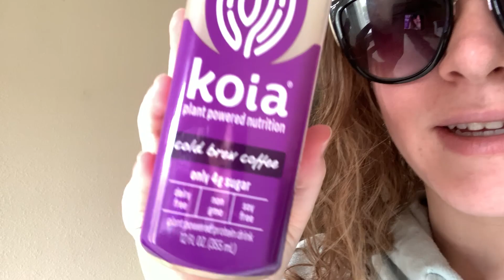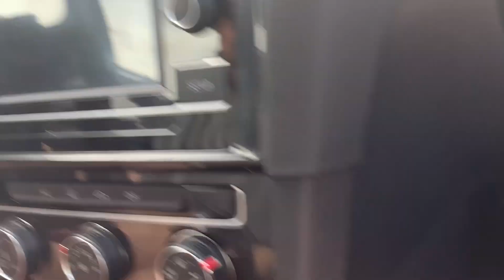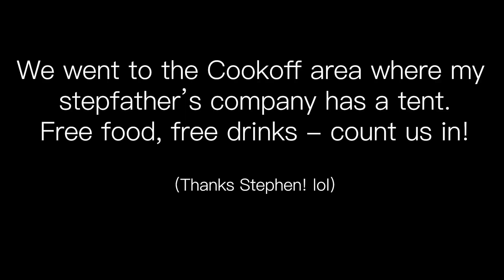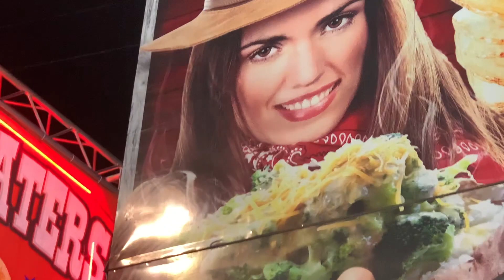A SOUTH AFRICAN'S FIRST TIME AT THE RODEO | YEEHAW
Dillan's first Houston Rodeo experience! We went for the BBQ cook off and the carnival, going back later this month to film his first Rodeo concert experience!